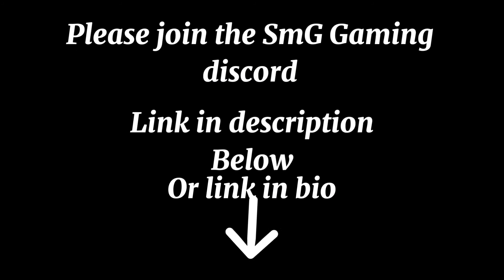Fight for humanity rewards